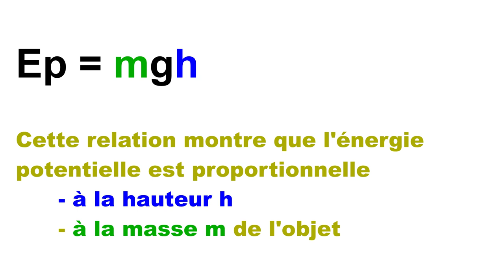Expérience : Comment visualiser l'énergie potentielle d'un objet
Petite expérience montrant comment observer qualitativement l'influence de la hauteur et de la masse d'un objet sur son énergie potentielle de pesanteur.
Troisième.